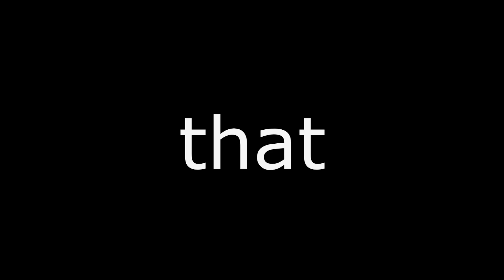chillz does that 1✘Too Late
Song: Major Look - Too Late

A new name for a new serie just because i was @ bored in scrim 9 so i thought let's change the name up.
On my way untill chillz does that 9.

I had to re render so many times because of a blurry pixel bug when using fade in and fade out so i had to use many transitions.

It would've looked better with fade's but im happy with this.

Shout out to my turkmenistanian friend for fanning my deaglework.
He's a cunt.

But we all love him!

peace, Chillz.